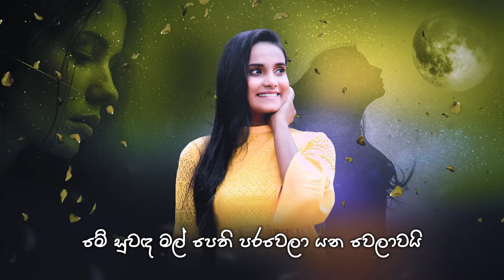Imesha Thathsarani හීන ඉගිලෙන Official Music Video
Official Lyrics Video for Heena Igilena

Artiste: @imeshathathsaraniofficial
Melody & Music : @ArunaGunawardana
Lyrics : @JithraiWeerasinghe
Recording & Mixing Engineer: Sandaru Gamage & Gayan Perera (Sage Studioz)
Graphic &Motions : Lashan Sanjeewa ( Art Part Factory )
Producer: Jithrai Weerasinghe

Lyrics
හීන ඉගිලෙන කවුළු දොරකඩ
සිනිඳු රෑ සඳ සේල ඇඳගෙන
මේ සුවඳ මල් පෙති පරවෙලා යන වෙලාවයි..

ලැගුම් හදවත හැඟුම් සිරවේ
සිහින් සර මත අඳුර නැඟිලා

සුසුම් අහසක පැතුම් තනිවේ
කඳුලු බිඳුවක රිදුම් දැනිලා